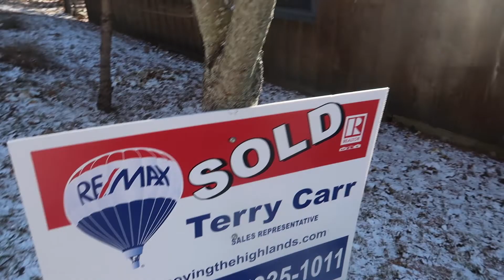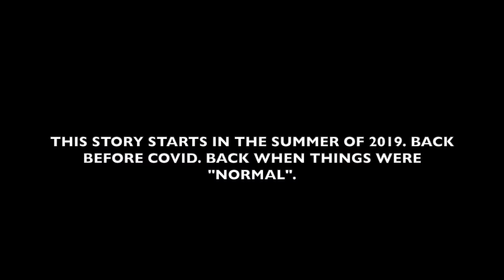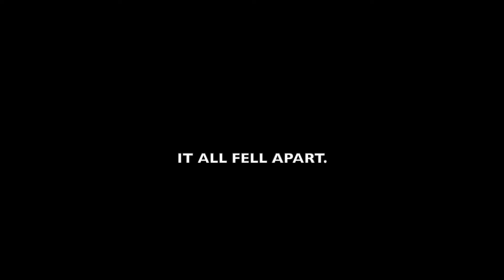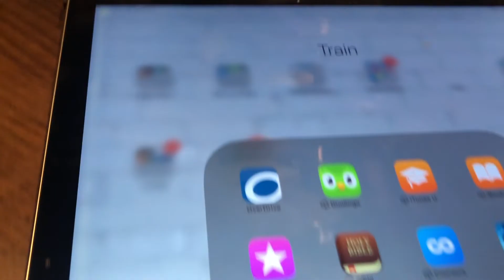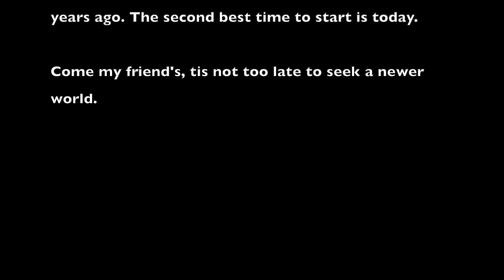Origin Story (Part 1 of a Special Series)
Season 53: Episode 1 of a limited series about starting a side hustle after 50.